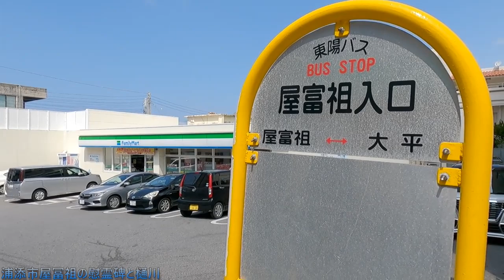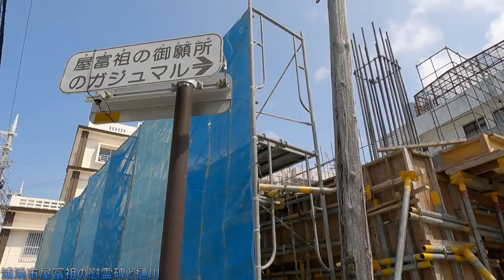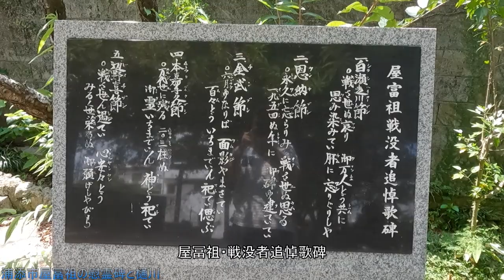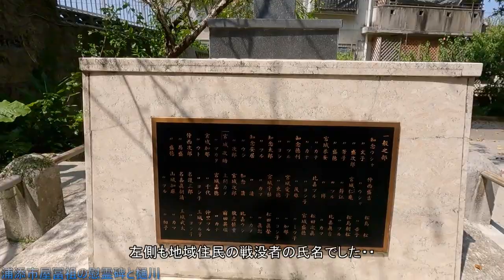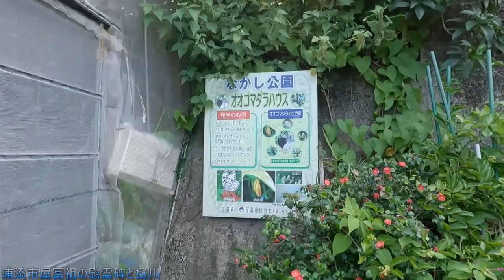「沖縄の湧水」屋冨祖の樋川・浦添市にきていた軽便鉄道・公民館近くの名所を散策する動画・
浦添市の湧き水・戦争の慰霊塔・消えてしまった映画館・すぐ近くにまで来ていた軽便鉄道の路線・屋冨祖の歴史を振り返る動画・・